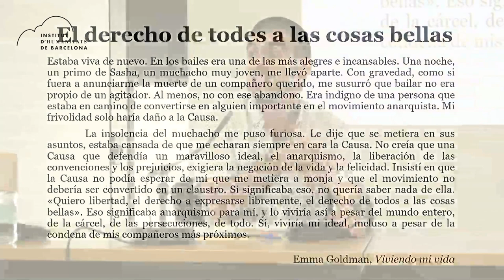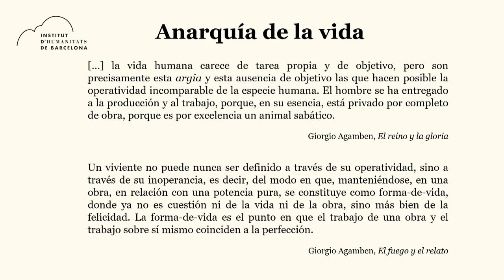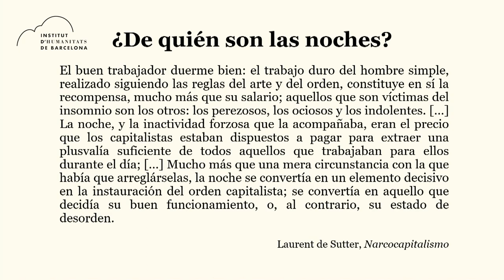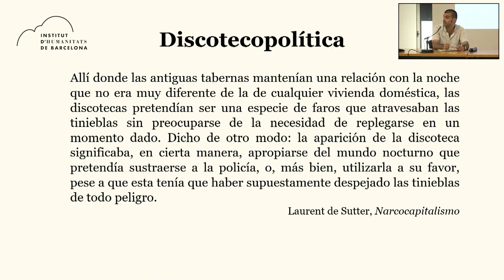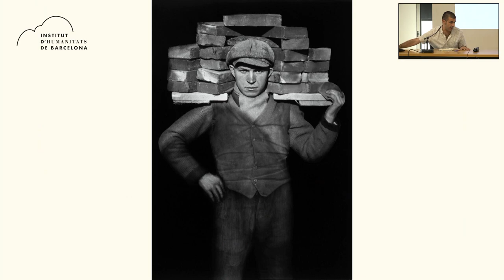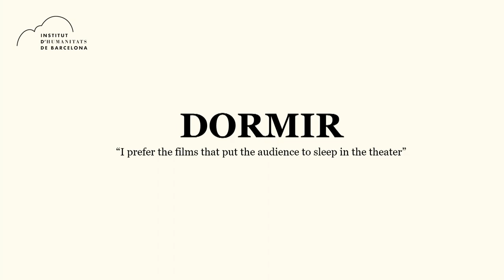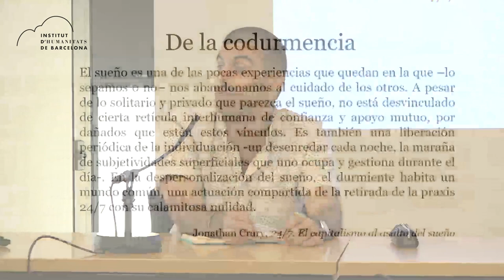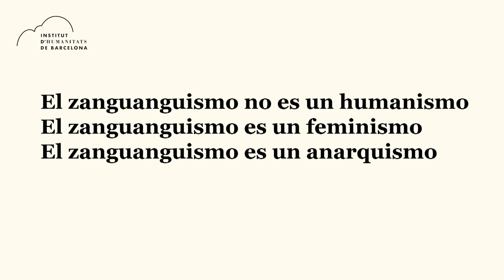Si no puc ballar no és la meva revolució 🛏️ Juan Evaristo | Ballar, dormir, somiar #4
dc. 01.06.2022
Si no puc ballar, no és la meva revolució. Juan Evaristo Valls Boix

En aquesta sessió de clausura recapitularem les tesis principals defensades en el curs i presentarem una gramàtica del desig mandrós des dels creuaments entre anarquisme i feminisme a través d’autores com Emma Goldman, Aleksandra Kollontai, Bob Black i Chiara Bottici. Aquesta gramàtica és un conjunt d’hàbits que desafien els imperatius de competitivitat i meritocràcia per afirmar la vida en la seva radical manca de propòsit, i concep el desig no com a satisfacció, ni consum o submissió, sinó com a afirmació i celebració d’aquest no-res que som.